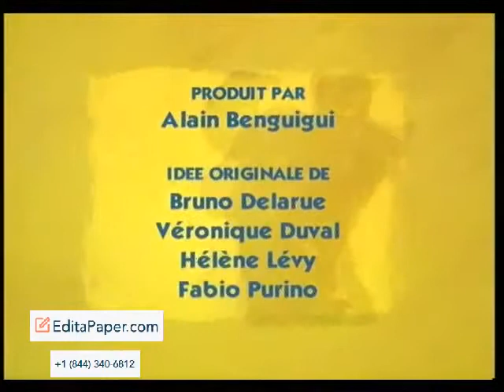CUT PAPER ANIMATION WORKSHOP AT CA 1